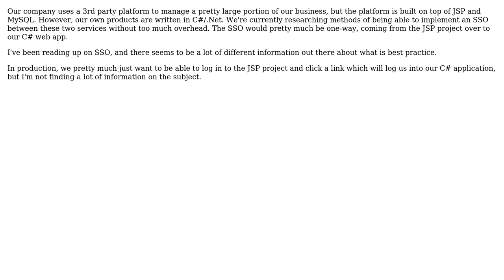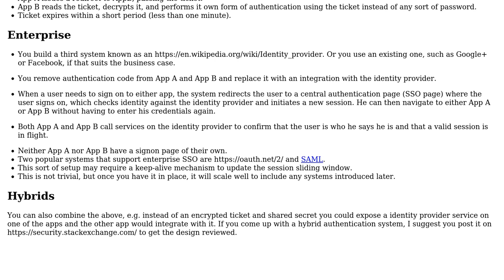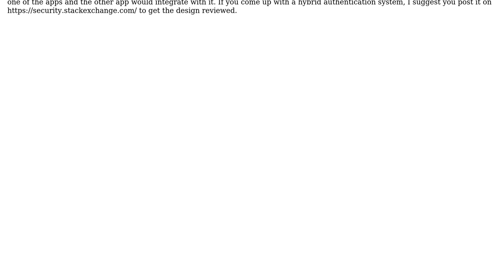Software Engineering: Implementing an SSO platform between different server languages and platforms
With thanks & praise to God, and with thanks to the many people who have made this project possible! | Content (except music & images) licensed under CC BY-SA | Music | Images & others | With thanks to user John Wu user JD Davis and the Stack Exchange Network Trademarks are property of their respective owners. You are responsible for your own actions.